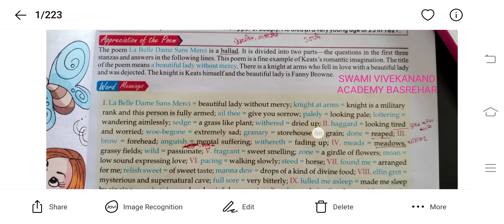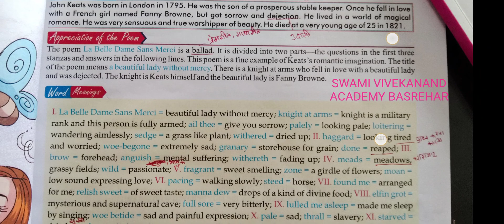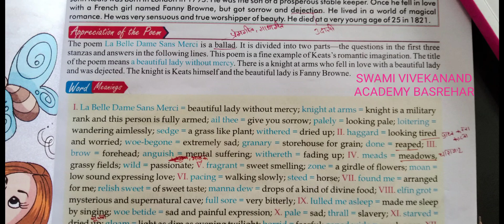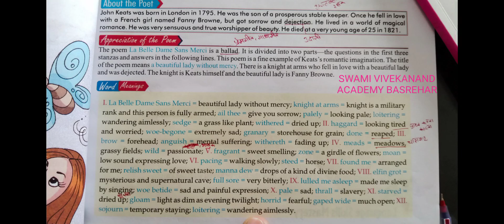class 8 English